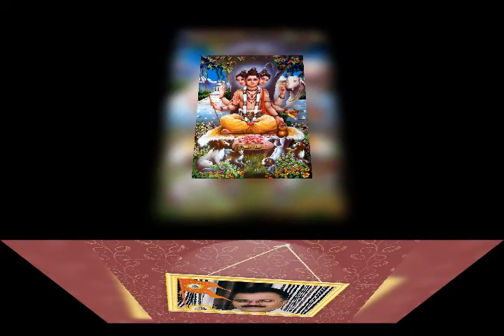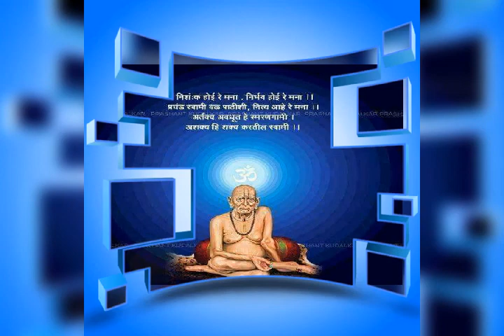श्री स्वामी समर्थ महाराज की जय